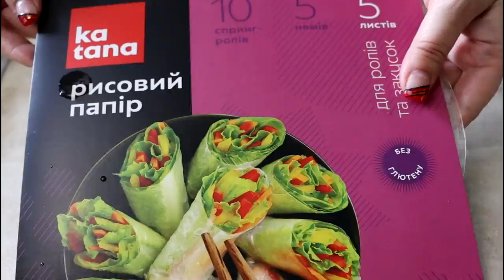НА РАБОТУ И НА ПРАЗДНИК ВСЕГДА ДЕЛАЮ ИХ. СПРИНГ РОЛЛЫ. Кексик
Начинка из серии "Что есть в холодильнике".
можно сделать с мясом,ветчиной,рыбой.
Главное вкусно и полезно.
Самое неполезное у меня,это "икорка",но с ней правда вкуснее)

Друзья, если вам понравилось видео:
👍 Оцените видео лайком! 👍 - это мне приятно и важно для развития канала!
📢 НАПИШИТЕ КОММЕНТАРИЙ или хотя бы смайлик. Вам это не составит труда, а я буду знать,что мои видео вам интересны